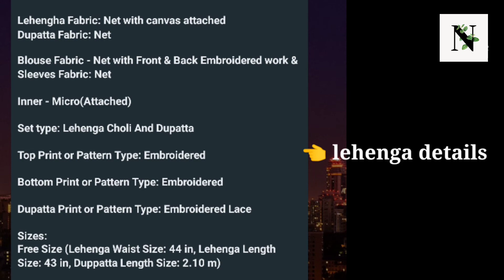net lehenga choli with dupatta | lehnga choli 2022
order on  - mobile & what'sapp number - 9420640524